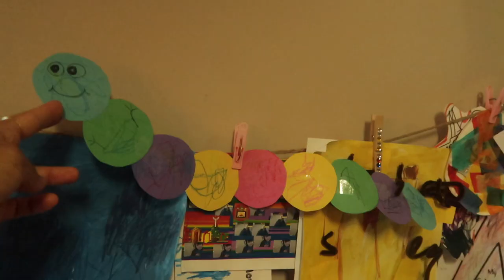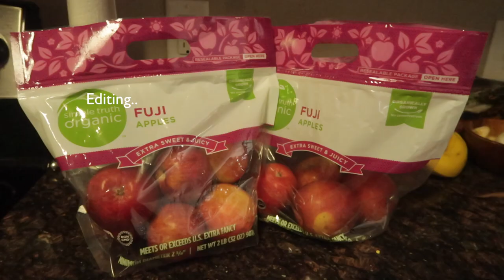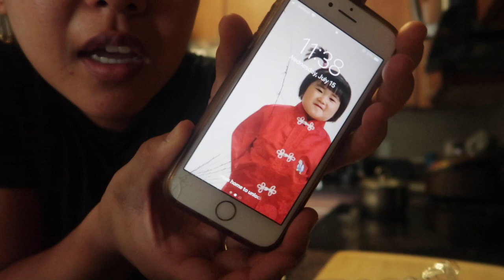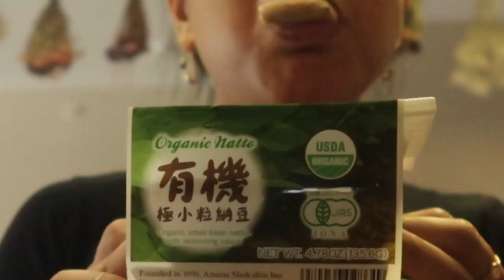#81 Vlog ハワイへ引越し！引越し業者が来る２、３日前は何してんのじゃ？ A single family moving to HAWAII!!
近々ハワイに引っ越すんで忙しいらしいぞ

Cameras Canon PowerShot G7X Mark II

Edit Me